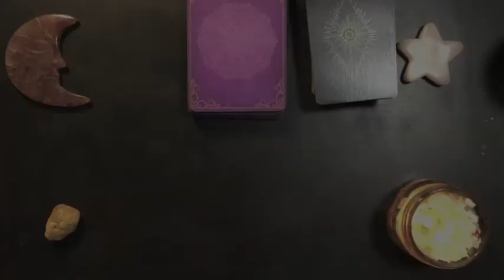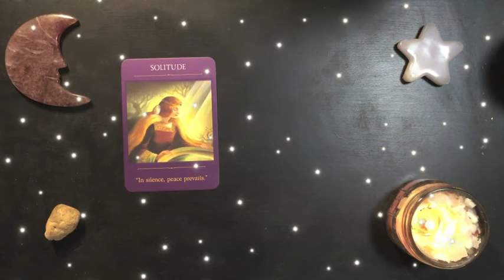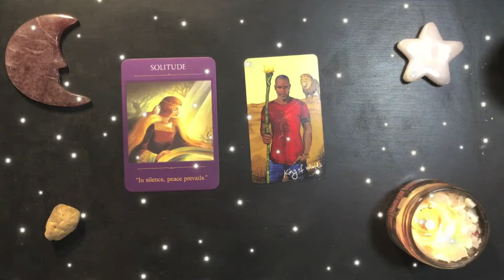Dreams 2022-09-09 🌟 Seeing Through Your Own Eyes + Finding Your Own Meaning